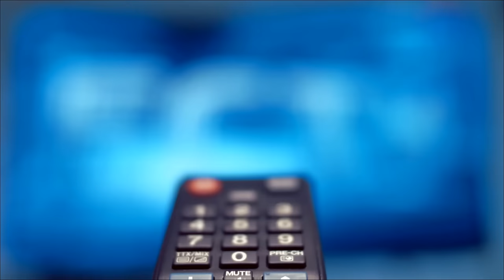James Martin Fans FUMING Over Sir Cliff Richard | Bad News For A Question Of Sport Paddy McGuinness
It’s not been a good week for telly, has it? Following news that Phillip Schofield and Holly Willoughby’s replacements Ben Shephard and Cat Deeley have pulled out of hosting ITV's This Morning, and the axing of the BBC's A Question Of Sport after more than fifty years, viewers have turned their attention to another show, or, should we say turned off. Yes, ITV Saturday Morning with James Martin fans decided to give today's episode "a miss", after an "insufferable" guest appearance from Sir Cliff Richard. Blinkerhole investigates the latest news.

Copyright ‎@blinkerhole
Any reproduction or illegal distribution of this content in any form will result in immediate action against the person or persons.

The information used in this video is in the public domain, these are not Blinkerhole’s opinions, these are the opinions of the websites and/or mainstream media articles and what they have stated as sources. All views and opinions are of the articles and may NOT represent the views of the channel.